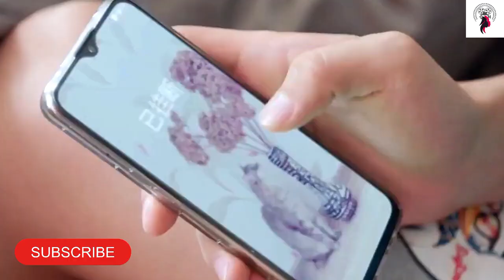பிரியும் காதல் ஒன்று சேருமா..?? / ஓ..! என் நாடக காதலன் / Episode 18,19 / Web series factory